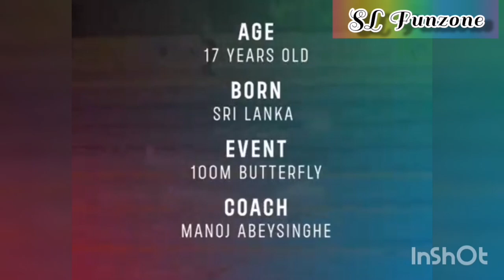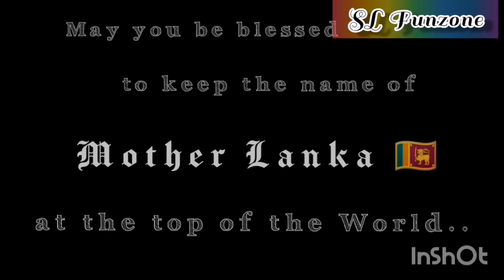Sri Lankan Swimmer Aniqah Gaffor|Qualified Sri Lankan Athletes|Sri Lanka Team For Tokyo Olympic 2021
AniqahGaffor SriLankanSwimmersForOlympic QualifiedSriLankanAthletes QualifiedSriLankaPlayers SriLankaTeamForTokyoOlympic SriLankaOlympians2021 TokyoOlympics2020 TokyoOlympics2021 Aniqah AniqahGafforBestTime AniqahGafforSwimming Swimming olimpics 2021#TeamSriLankaForTokyoOlympic#SriLankaTeamForTokyoOlympic#TeamSriLanka#SLOlympic#SriLankaOlympicPlayers

TeamSriLanka
SriLanka Olympic Players
aniqah Gaffor Best Time
anika gaffoor
SriLanka Olympians 2021
Sri lankan Team For Tokyo Olympic
anika gapoor
anika gafoor
17 years old sri lankan olympic qualifer
17 years old aniqah gaffor
17 years old anika gafoor
anika gafoor swimming
anikha
aniqa
anikha
anica gafoor
srilanka swimmers